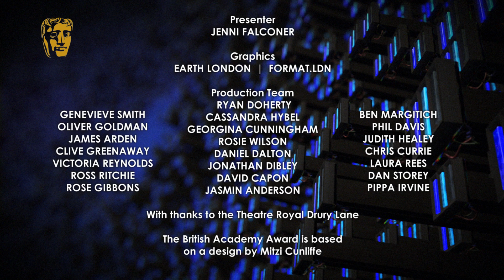Soap And Continuing Drama Winner at the BAFTA Television Awards in 2015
The Coronation Street team celebrate their BAFTA win backstage with Jenni Falconer.

The House of Fraser British Academy Television Awards took place on Sunday 10 May 2015. Get all of the latest news and coverage from the Awards on the BAFTA

Stay up to date with the latest news from BAFTA:

Find out more about BAFTA and our Film, Television and Game Awards plus our year round events programme